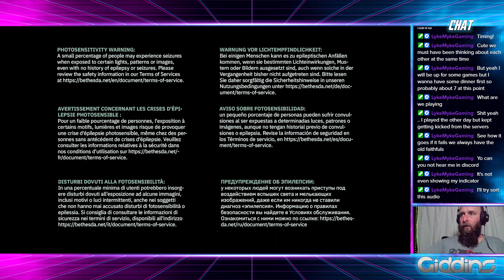Quake II Stream with LykeMyke 14/08/23